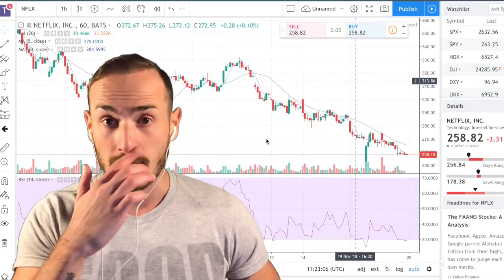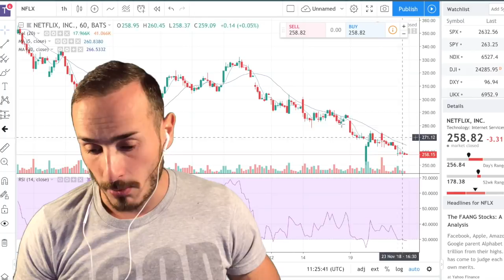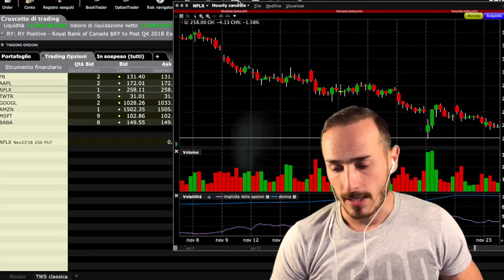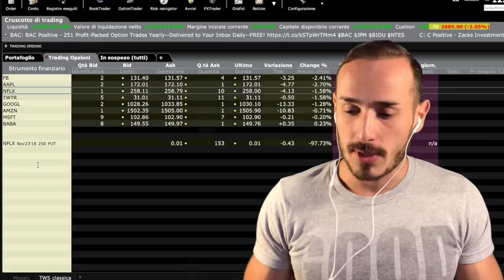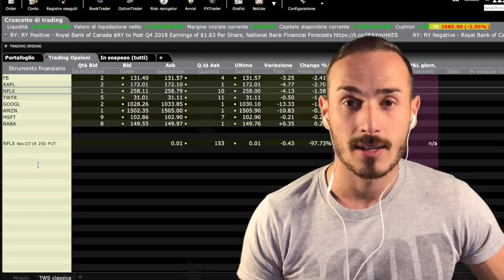Vendita Opzioni su Netflix - Trading Online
Riepilogo della mia situazione sul trading simulato con le Opzioni.
Profitto realizzato dalla vendita di due PUT su Netflix con strike non raggiunto per poco.

Unisciti alla Newsletter sul Trading per ricevere i contenuti esclusivi che andrò a condividere con un gruppo ristretto:

• Riferimenti:
►Link "iniziare prova gratuita" con IB:

• Track Info:
Title: Bright Future
Artist: Silent Partner
Genre: Pop
Mood: Inspirational